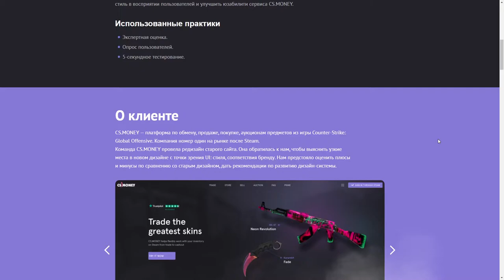BeaversBrothers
BeaversBrothers By BeaversBrothers From Russia
Digital agency